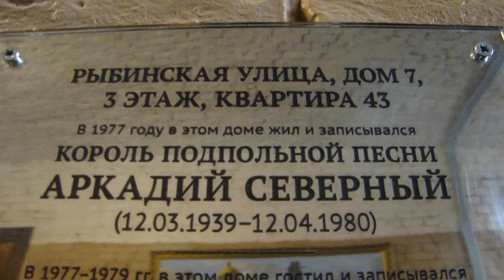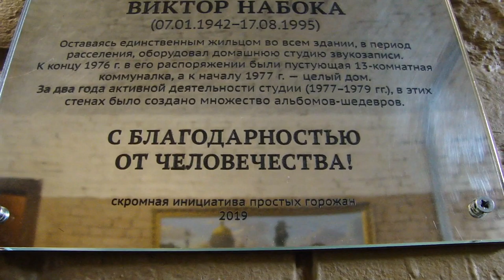Михаил Новицкий на открытии таблички Аркадию Северному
10 марта 2019 г была открыта памятная табличка в доме, где жил и записывался Аркадий Северный - Санкт-Петербург, ул.Рыбинская, д.7